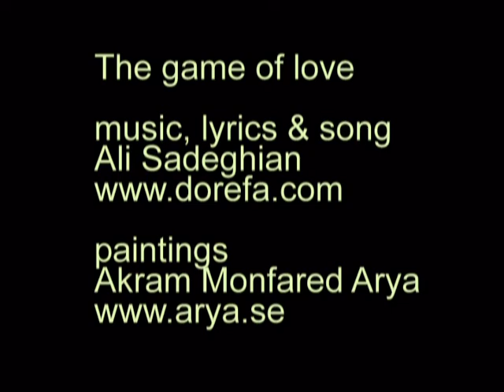The game of love